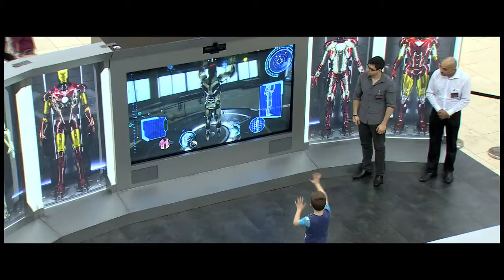Iron Man 3 - The Become Iron Man Experience - UK Tour - Walt Disney